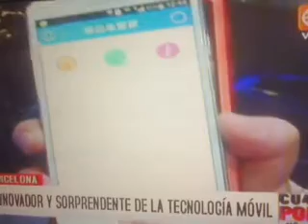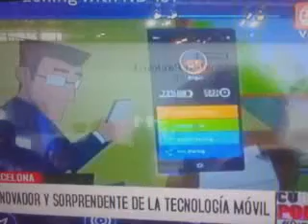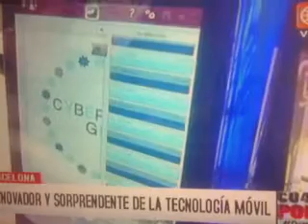CONVENCION DE ALTA TECNOLOGIA EN BARCELONA DESLUMBRA CON INNOVACIONES MOVILES